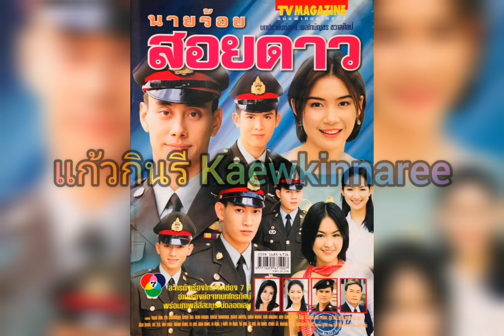ด้วยรักที่เรามี -​ สุฐิตา เรืองรองหิรัญญา (ละคร นายร้อยสอยดาว 2546)